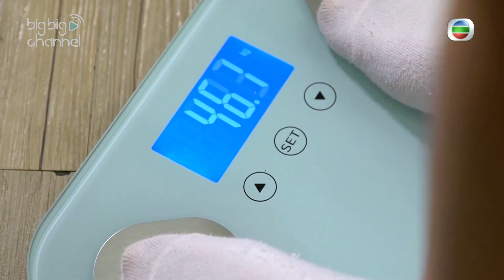X偏方全民拆解｜實測 牛油果核檸檬水 減磅真係Work?｜杜穎珊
【X偏方全民拆解】實測 牛油果核檸檬水 減磅真係Work?

日本有個節目話牛油果核檸檬水可以減肥，仲可以2個星期減8公斤？Sandy同大家實測七日，日飲夜飲，究竟係咪真係work！睇完Sandy 嘅測試，搞到小編都心郁郁想試吓！

小編提提你：未必人人都work㗎，有問題向專業人士查詢啦！